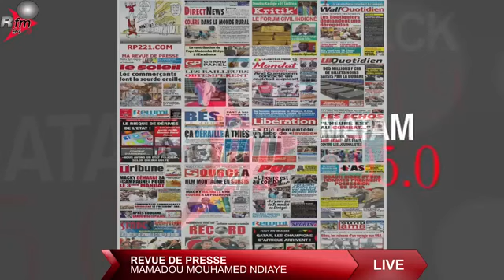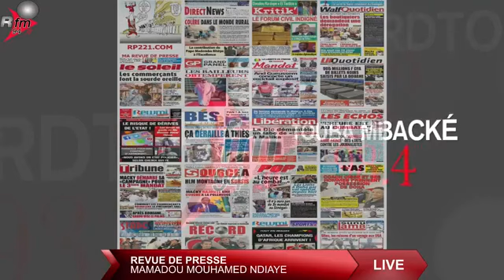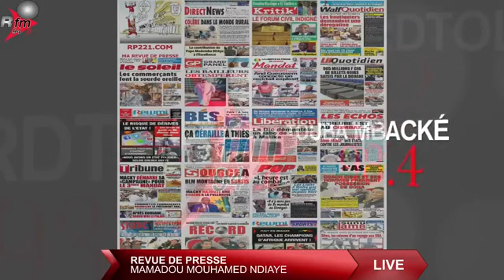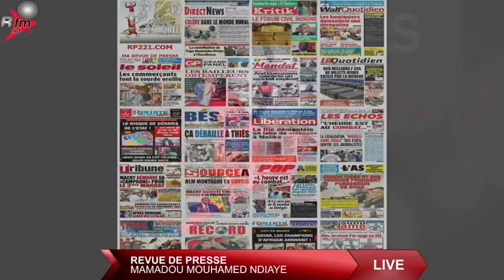Revue de presse (wolof) RFM - Pr : MAMADOU MOUHAMED NDIAYE - 14 Novembre 2022